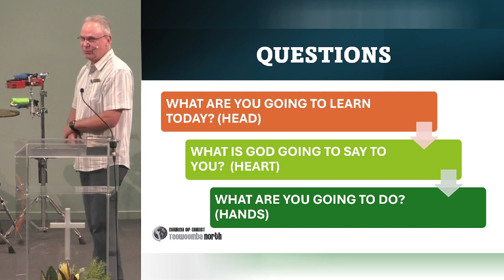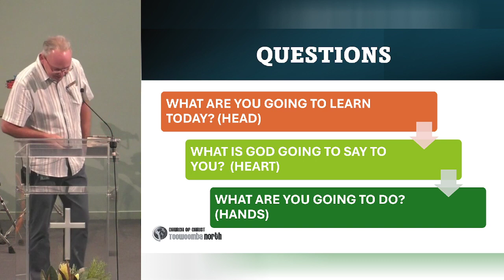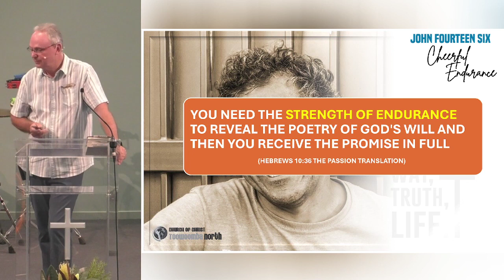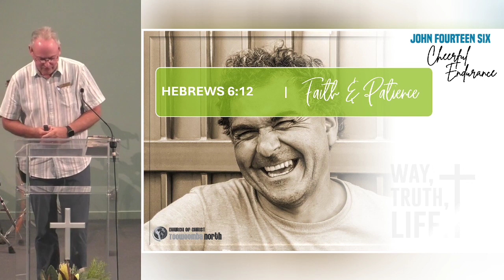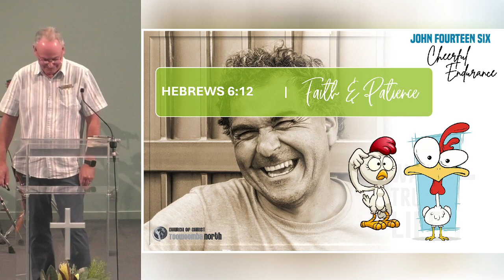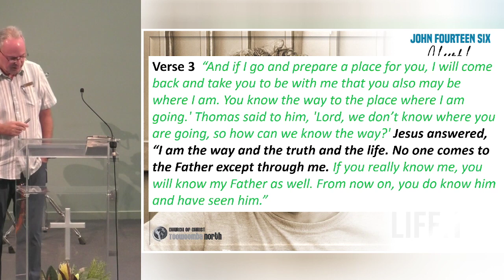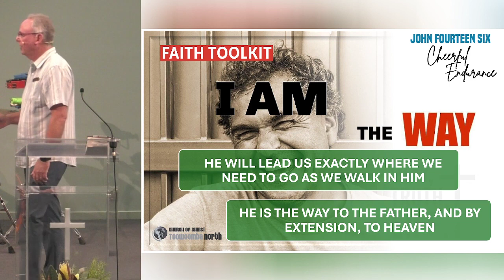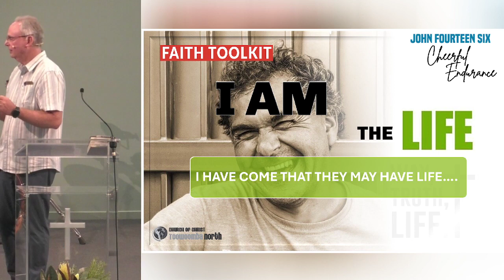Cheerful Endurance - 11 February 2024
Myles Waldron speaks on "Cheerful Endurance" - John 14:1-10